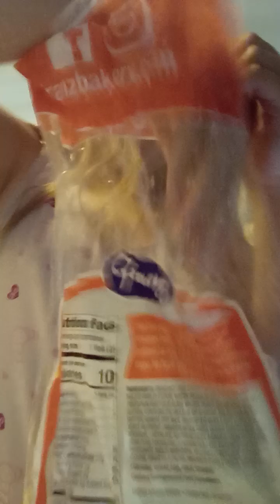GO TWO PART 2 TO SEE THE RESULTS